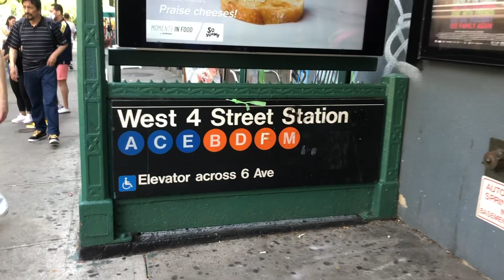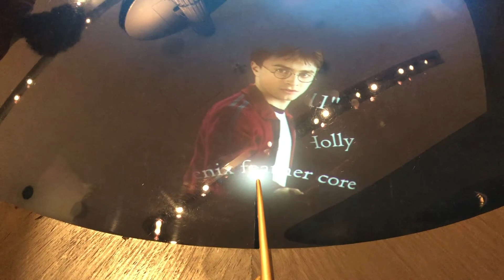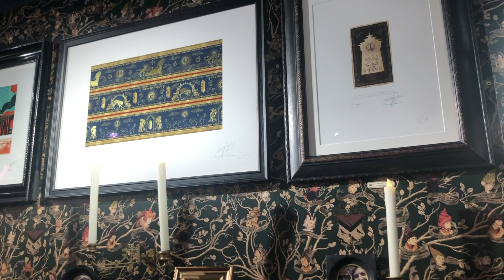NYC Travel VLOG | hanging out in the city, visiting the Harry Potter Store, and enjoying spring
This video took a while to make because I got so emotional each time while editing the footage. I miss the city dearly, and though I am thankful to be where I am--I need to honor that perhaps it's not where I need to be. I hope to post again soon! :)